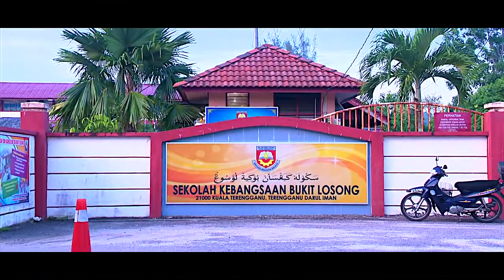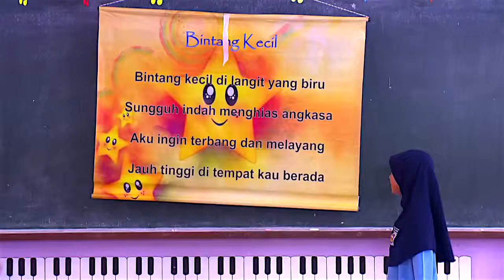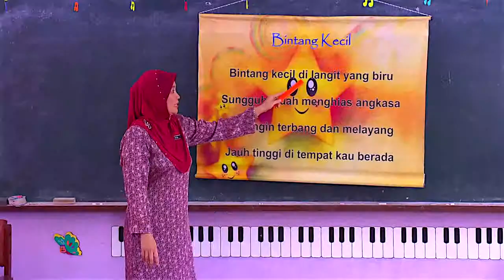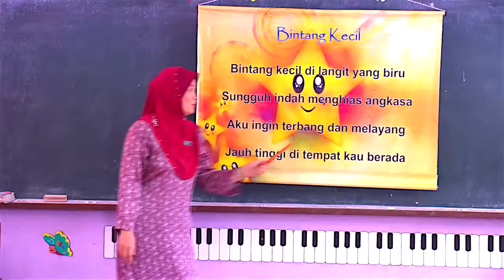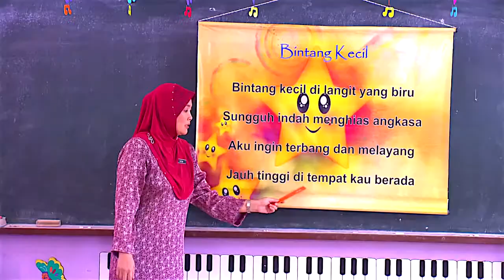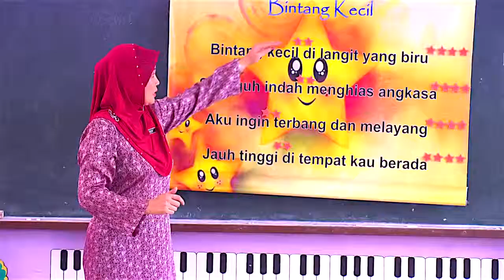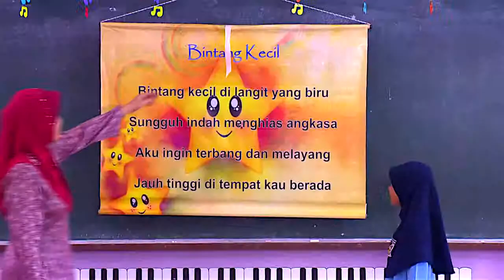PENDIDIKAN MUZIK Tahun 2 Dunia Muzik Pengalaman Muzikal